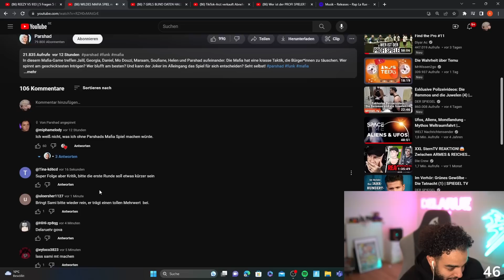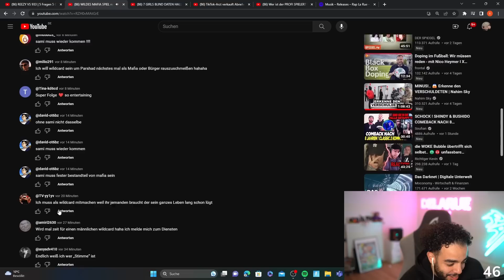MAFIA MIT MO DOUZI 😂😂SAMI REAKTION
Grün